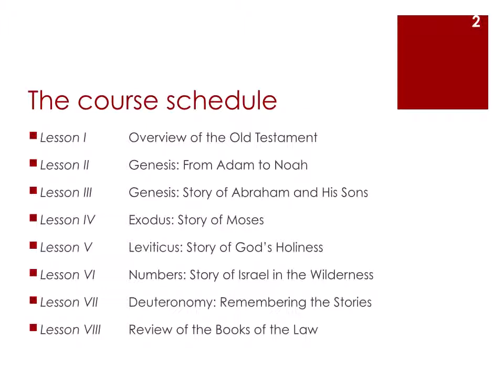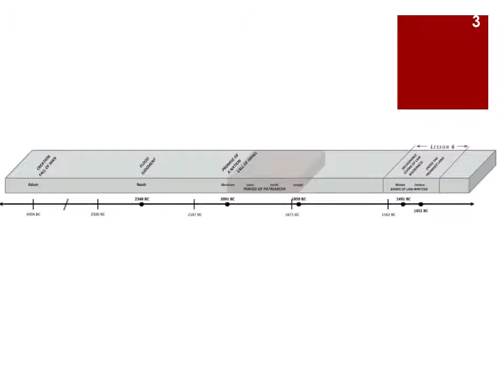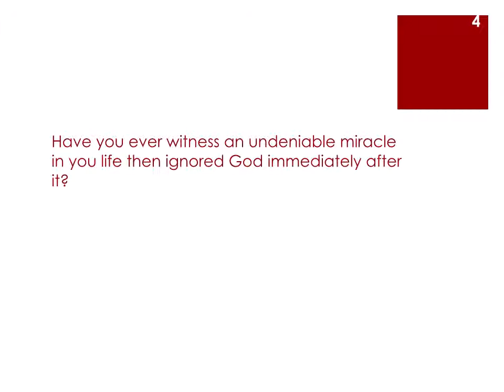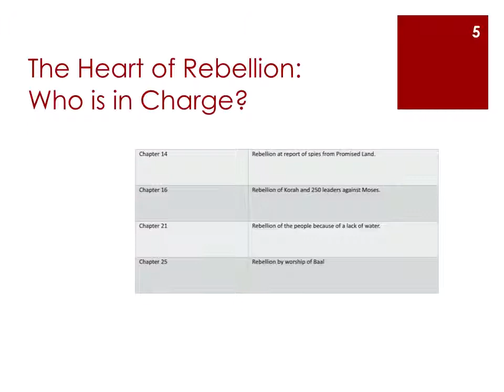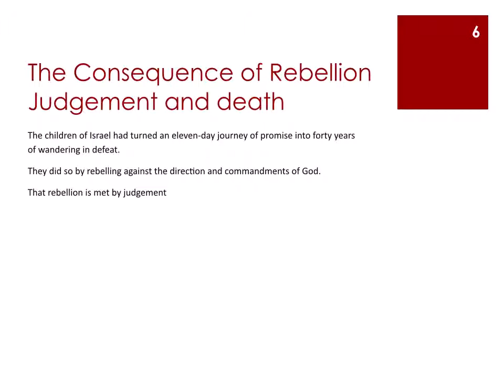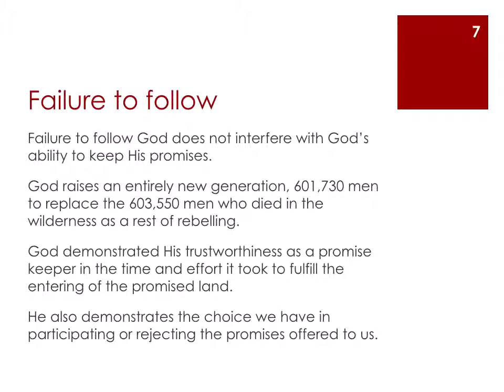Old Testament Survey 1 Lesson 6